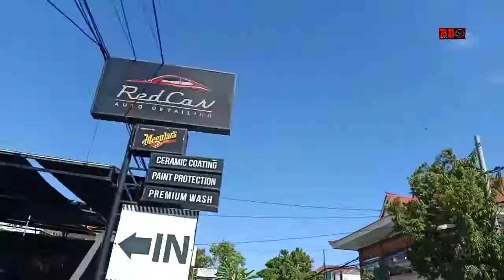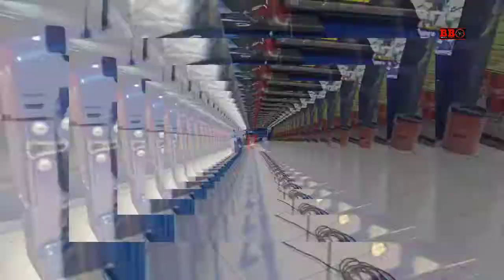GREUS(Grebek Usaha) Redcar Autodetailing - nemu JEEP RUBICON warna spesial langsung di ubek lagi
GREBEK USAHA alias GREUS kali ini ke Redcar Autodetailing. Interior dan exterior tour jeep rubicon se.